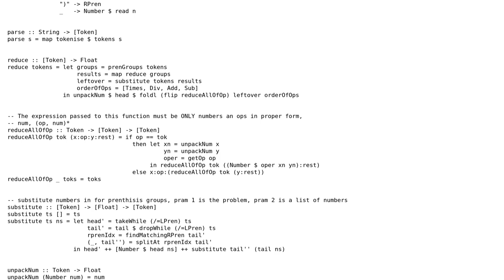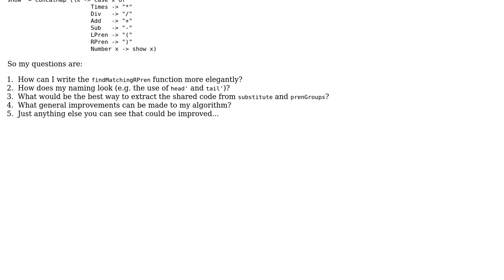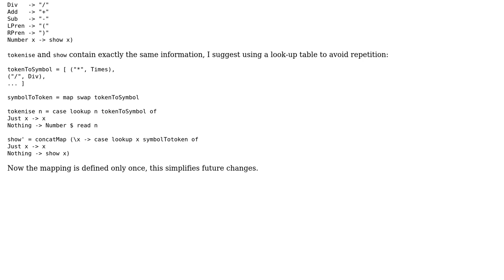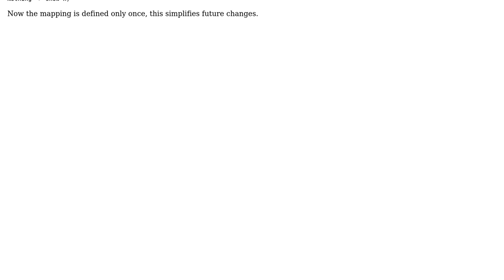Math eval function for Haskell (3 Solutions!!)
Math eval function for Haskell

With thanks & praise to God, and with thanks to the many people who have made this project possible! | Content (except music & images) licensed under CC BY-SA | Music | Images & others | With thanks to user keithb_b user J Atkin user Gurkenglas user Caridorc and the Stack Exchange Network Trademarks are property of their respective owners. You are responsible for your own actions.